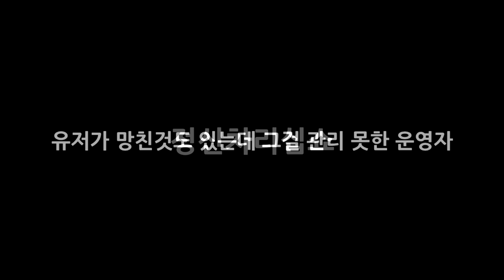갈때까지 가버린 죄수복 매드무비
버블파이터 운영하는 능력 이마를 탁 치고 갑니다 ㅋㅋㅋㅋㅋ

BGM
OurAutobiography - Comet [Argofox Release]